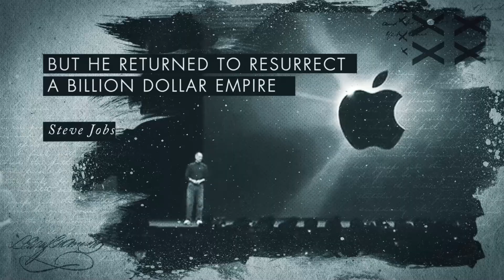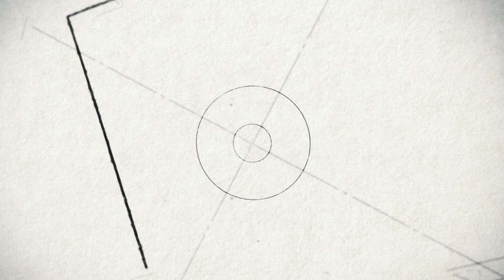YPO Kolkata -Theme Announcement AV 2020